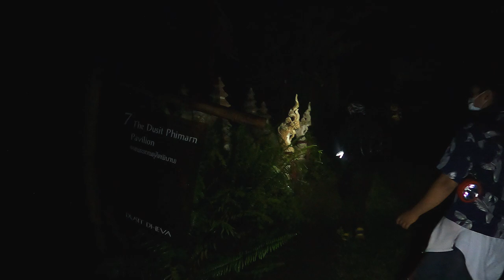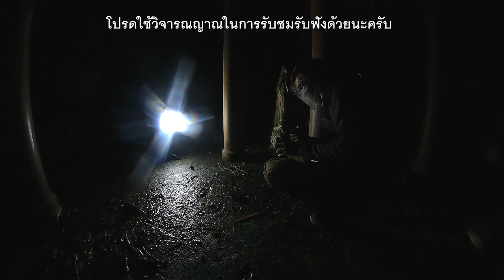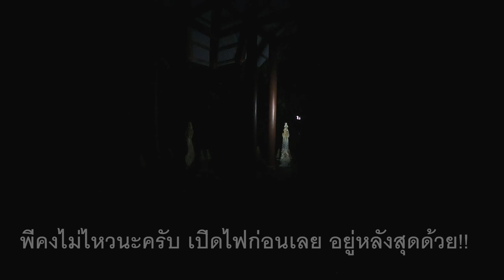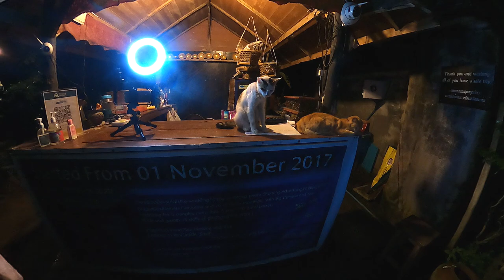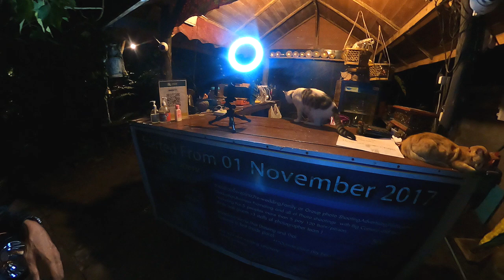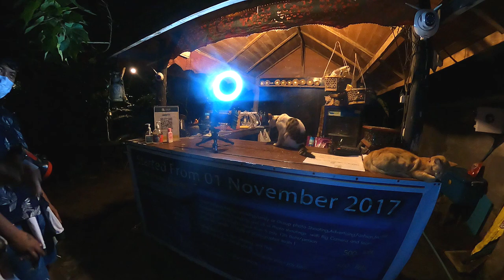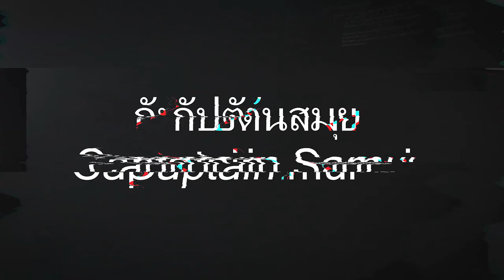สำรวจพื้นที่ตั้ง Full HD ต้นตะเคียนคู่ แต่สิ่งที่ได้พบบนเส้นทางผ่านเข้าไป ทั้งตระการตา ทั้งชวนขนลุก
ก่อนอื่นเลยกราบขออภัยภาพอาจจะมีความมืดไปบ้างในคลิปวีดีโอนี้ซึ่งเกิดจากไฟของเรานั้นอาจจะไม่เพียงพอ แต่ว่าจะได้ความคมชัดของกล้องช่วยทำให้เห็นภาพได้ชัดเจนมากสำหรับคลิปนี้
กราบสวัสดีเพื่อนๆและพี่ๆชาวยูทูปทุกท่านครับ
วันนี้ผมขอเสนอเทปบันทึกในช่วงที่เราได้เข้าไปไลฟ์สดกันในสถานที่จัดแสดงงานศิลปะแห่งหนึ่งซึ่งสวยงามและมีมนต์ขลังของตัวสถานที่และเครื่องใช้ต่างๆซึ่งเป็นเอกลักษณ์ที่หาชมได้ยาก แต่ด้วยสถานที่ที่เราเข้าไปนั้น ปกติแล้วจะเปิดให้เห็นเฉพาะช่วงกลางวันในเวลากลางคืนแบบนี้ทำให้มุมมองของตัวสถานที่นั้นดูเปลี่ยนไป เรื่องราวในคลิปนั้นจะเป็นอย่างไรไปติดตามรับชมกันเลยครับ
สำหรับท่านใดสนใจที่จะร่วมเป็นสปอนเซอร์ให้พวกเราช่วยเหลือสำหรับค่าเดินทางและค่าอุปกรณ์ได้ที่
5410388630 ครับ